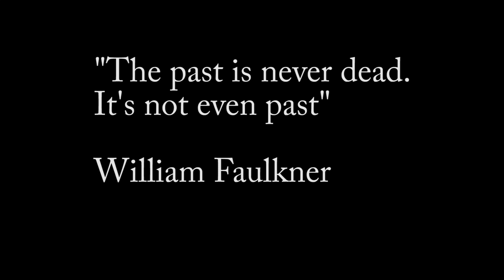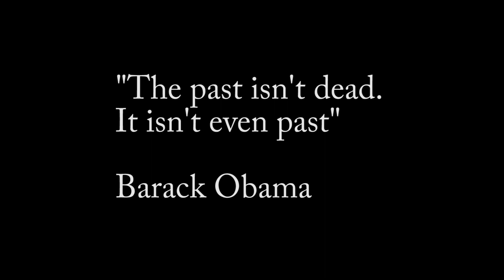Mark Peterson, 2018 Smith Grant Recipient